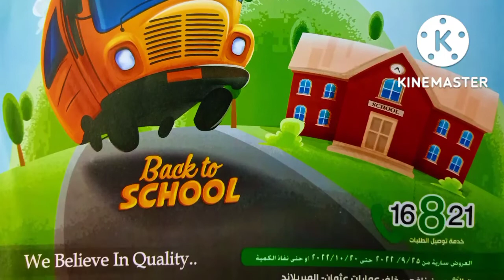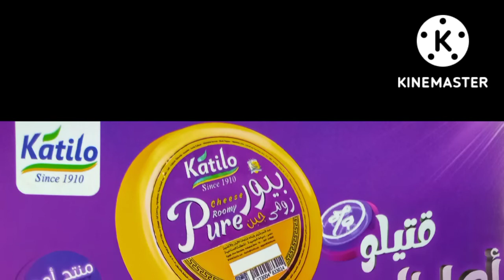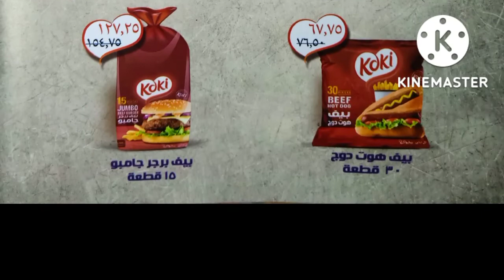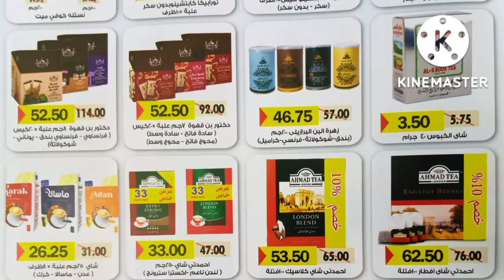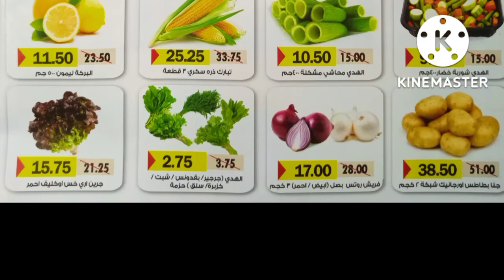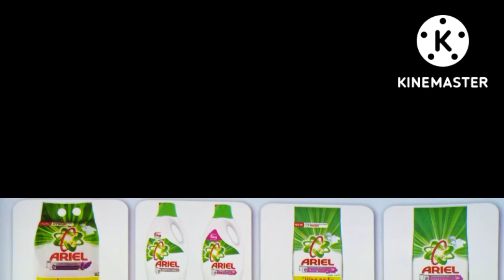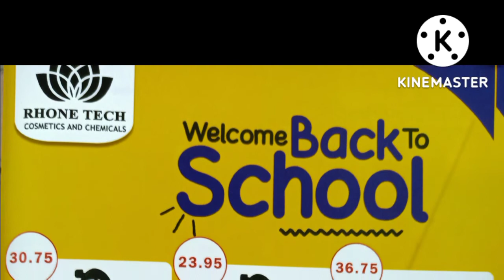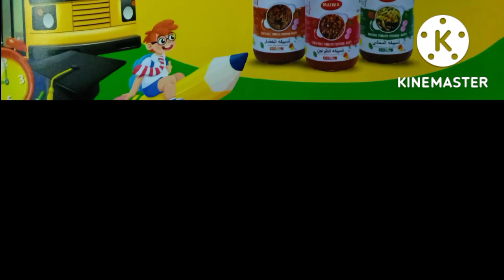مجلةرويال هاوس من25سبتمبر حتي20أكتوبرأوحتي نفاذالكمية|Royal Houseراجعين للمدارس Back to school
ing_Soon_RoyalHouse_
عروض_رويال_هاوس_اليوم25/ 9حتي20/10أوحتي_نفاذالكمية#عرض_اليوم
عرض جديد عروض رويال هاوس اليوم من25/9حتي20/10أوحتي نفاذ الكمية..عرض اليوم_المجلةالشهرية2022
عرض اليوم ..عروض رويال هاوس25سبتمبر_حتي20أكتوبر2022|المجلةالشهرية رويال هاوس|عرض جديد
عروض رويال هاوس من25سبتمبر_حتي20أكتوبر2022|عرض اليوم|عرض جديد|عرض اليوم
عرض جديد عروض رويال هاوس اليوم25/9حتي20أكتوبر😚أوحتي نفاذ الكمية..عرض اليوم المجلةالشهرية